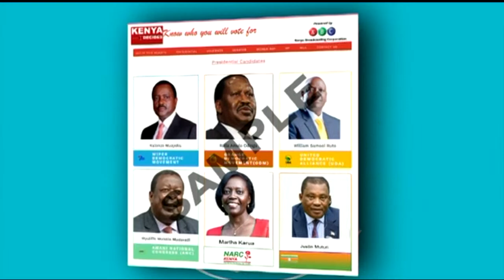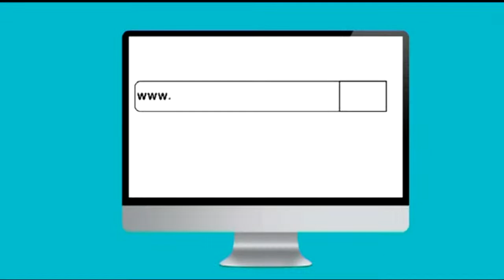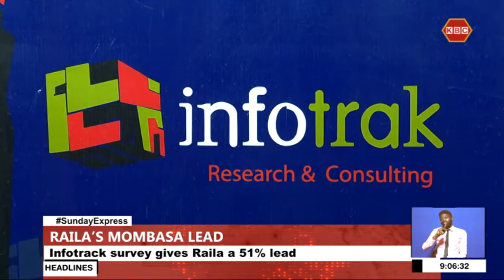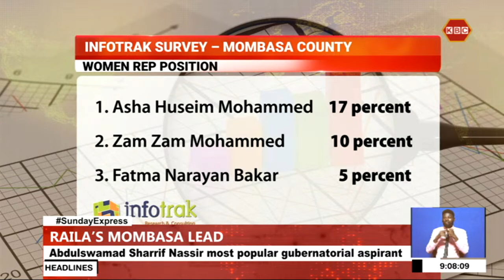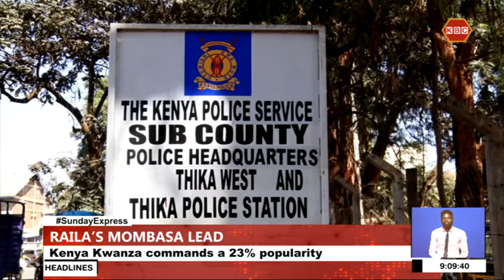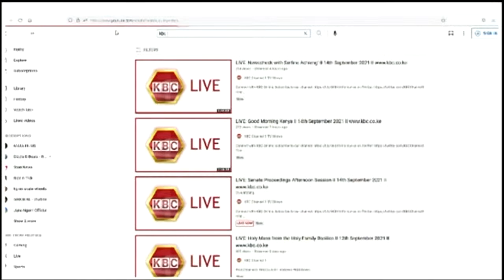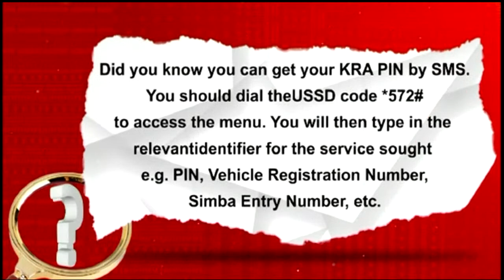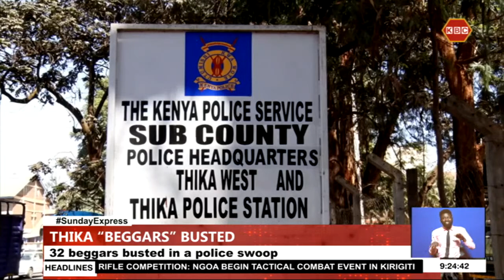LIVE: Sunday Express with John Jacob Kioria II 20th March 2022 II